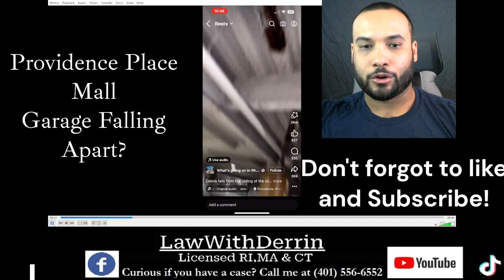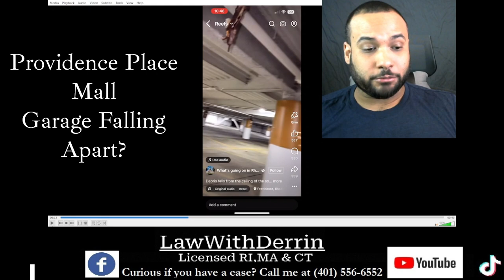Episode 41 - Is the Providence Place Mall Dangerous?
Is the Providence Place Mall Dangerous?